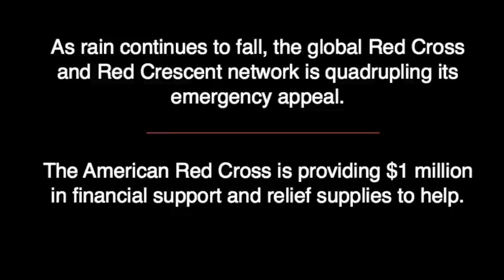Response to the Pakistan Floods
Since late July, monsoon rains have caused tremendous flooding across Pakistan - the worst in 80 years. To help, Red Cross and Red Crescent staff and volunteers are distributing relief supplies and providing urgent medical care to thousands of families affected by the flooding.